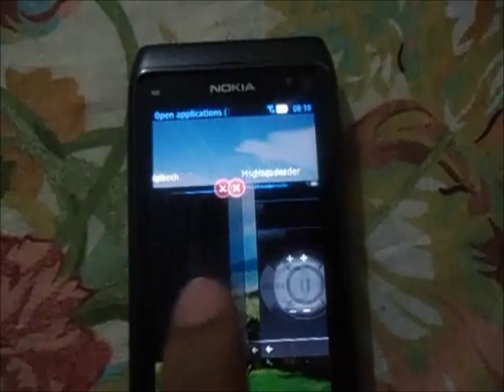Nokia N8 - Live Multi-Tasking - Belle FP1 Style Mod - N8FanClub.com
How to get it on your Nokia N8?